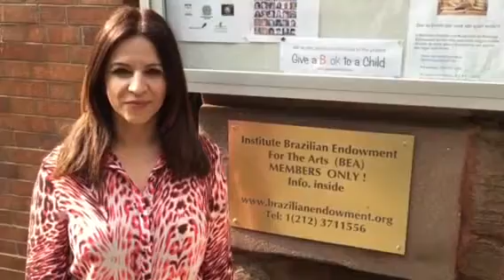Laine Furtado fala com Carlos Borges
LAINE FURTADO, Presidente da ABI Inter (Associação Brasileira de Imprensa Internacional), fala sobre participação da entidade no Encontro dos Escritores em NY